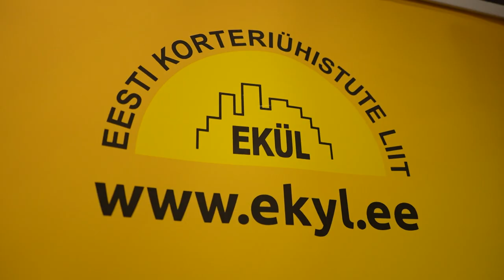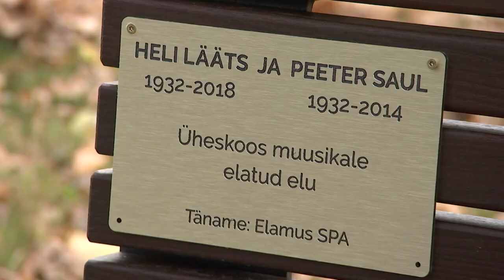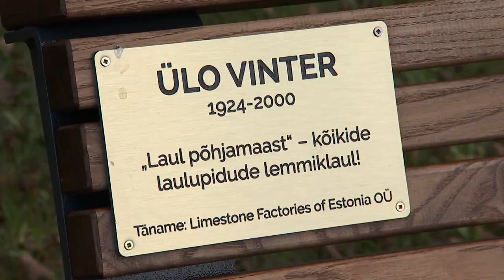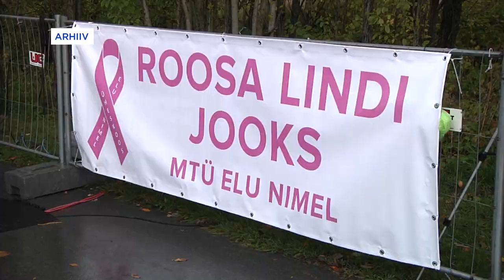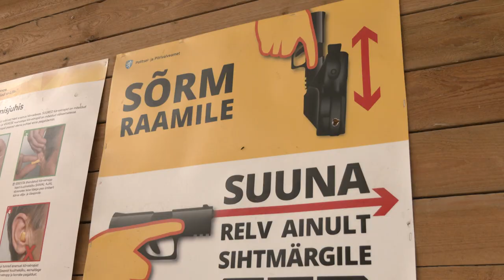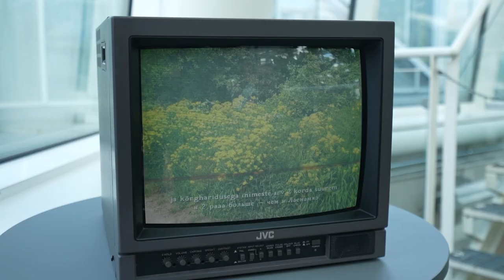07.10.2022 - Tallinna uudised